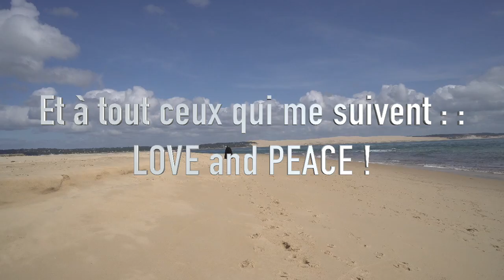J'ai fait mon Dark Vador à bordeaux !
J'ai fait la plus belle des surprises et le plus beau cadeau à ma fille pour moins de 100 euros en la surprenant à la sortie de son école habillé en dark vador !!

1 : Merci de laisser un commentaire sur votre façon de voir les choses, c'est un lieu de partage alors allons y lâchons nous :)

2 :Petit rappel :  Ceci est un vlog ce qui veut dire que je filme ce que je fais dans ma journée et je l'édite le soir (normalement pour le lendemain). Pas de maquillage ou de faux semblant, je me lève avec la tête que j'ai et je pars pour vous faire découvrir ma journée, c'est tout...
Le sujet de  départ (si il y en a un) ne peut donc pas être traité comme  je pourrais le faire pour un reportage. Je prend les choses tout au long de la journée comme elle se présente en "scénarisant" le moins possible. Ca peut donner l'impression (parfois) de rester sur sa faim lorsque je n'ai pas pu aborder tout les pans de la thematique mais en même temps c'est ce qui en fait son charme c'est ce qui donne ce côté frais et vrai !

Suivez moi :
Sur instagram : Mariusky71
Sur Snapchot : Mariusky08